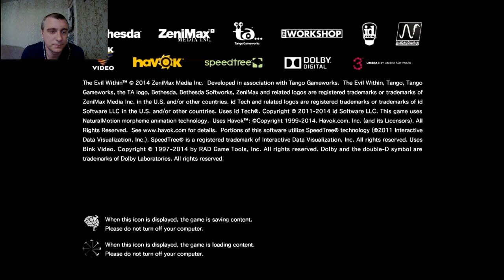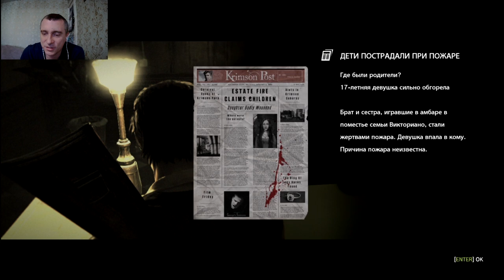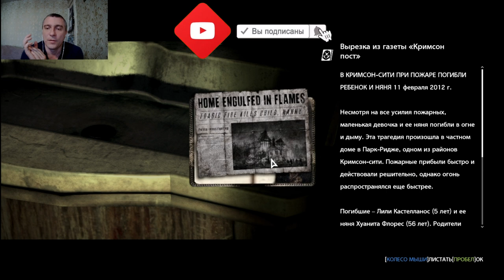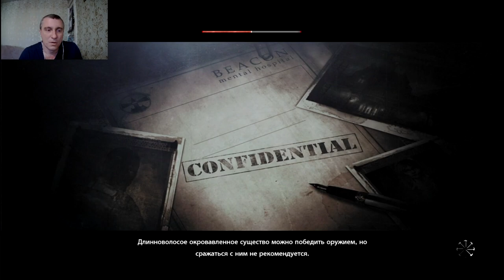Жестокие игры ! #9 The Evil Within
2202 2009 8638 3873 карта